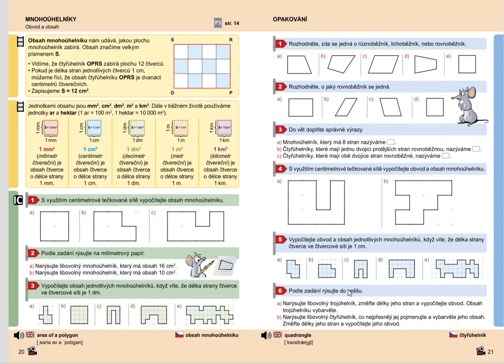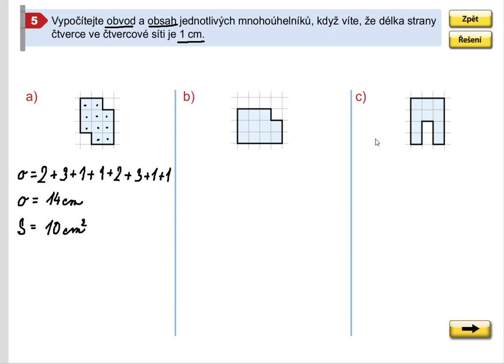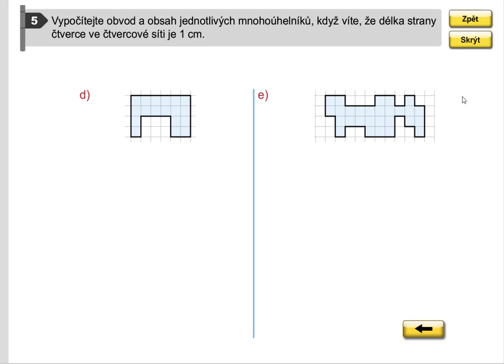Mnohoúhelníky (obvod a obsah pomocí čtvercové sítě), Geometrie pro 5.roč., str. 21, cv. 5